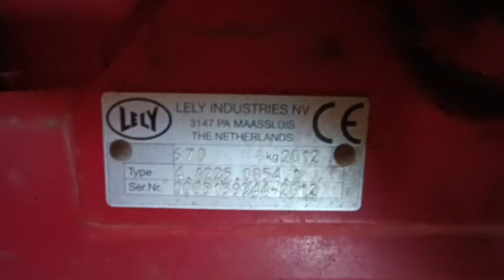дисковая косилка Lely splendimo 320 classic экспресс-обзор от Константина Сорокина